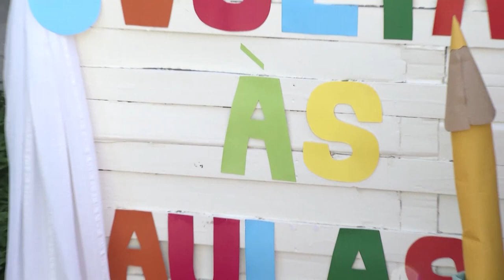Rede Municipal: Aulas em Gov. Valadares Retomadas nesta Segunda-feira.